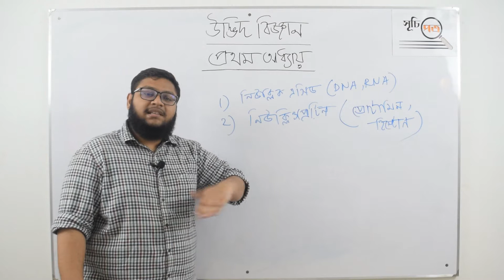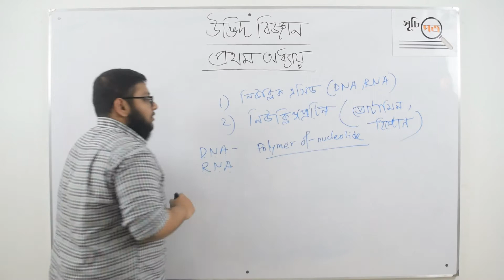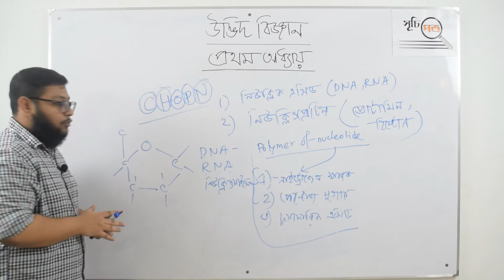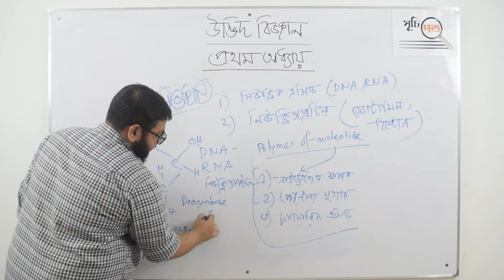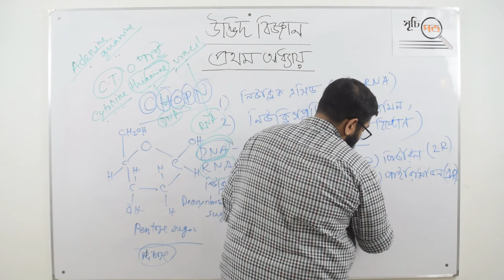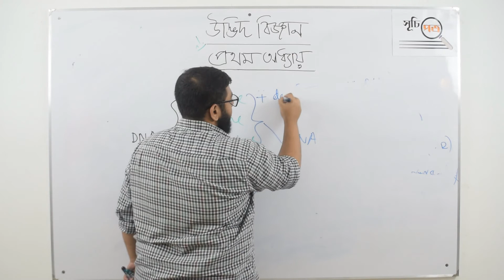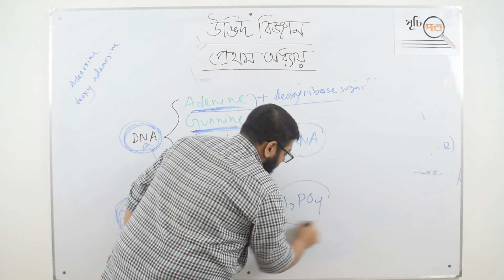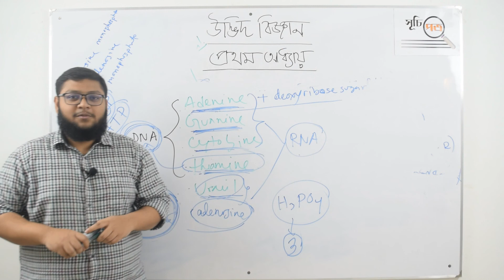DNA & RNA | ক্রোমোসোম এর রাসায়নিক গঠন | ডিএনএ ও আরএনএ | Chapter-1 | Biology-1 | Class 11-12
This video is about chemical structure of Chromosome which means DNA,RNA  & nucleoprotein.

We have some other videos on this chapter.Those were on DNA replication,transcription and translation,Cell wall,cell membrane,mitochondria,plastid,ribosome,golgi body, cytoskeleton,centriole,peroxisome, Nucleus and it's Structure, Chromosome and it's Structure.The video links are given below.

The lecture is taken by Md Farjan Azad Taha.

Video on DNA replication:https : //youtu.be/pnifvmlTCdQ